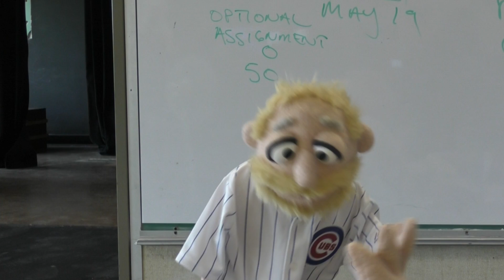Who Is Fred's Favorite Teacher?